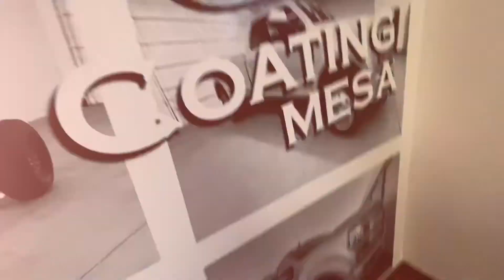Bob Moses Ceramic Coating Mesa and Tom’s Camperland coat a 19ft Host Everest Cabover camper !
Combo !
GMC Sierra and Host Cabover camper ceramic coated with Sensha 8 year ceramic coating !